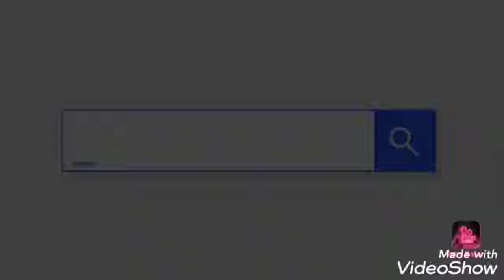Karam Safety Helmet PN 542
Karam safety helmet

    Adjustable chin strap.
    Formulated polymer.
    Maximum comfort

𝐂𝐨𝐫𝐩𝐨𝐫𝐚𝐭𝐞 𝐎𝐟𝐟𝐢𝐜𝐞
Safe Environment solution & service
Shamima Nasrin , ka 212/D3 khilkhet Namapara panir pump more , chap khana restaurant opposite goli Dhaka, 1230